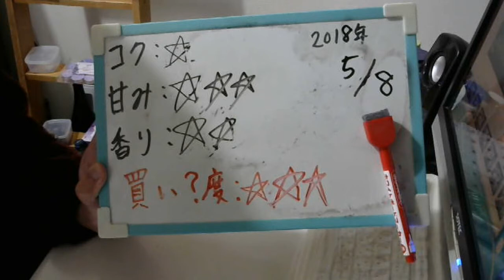酒好きな元新潟人の飲酒動画 part1498 和梨のチューハイ【チューハイ】